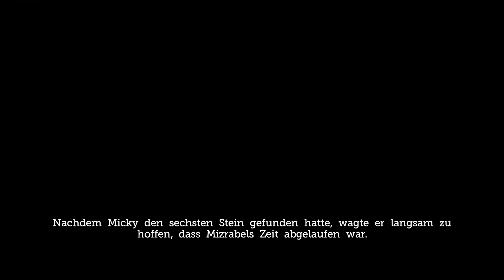Disney Castle of Illusion Starring Mickey Mouse #5 Das Schloss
Castle of Illusion Starring Mickey Mouse Let's Play Deutsch auf PC.
Castle of Illusion mit neuer HD-Grafik und neuem Spielablauf. Die Hexe Mizrabel hat Minnie entführt und nun muss Mickey sie retten. Durchquere den Wald, nimm es mit Spielzeug auf und finde einen Weg aus der Bibliothek.

Datum der Erstveröffentlichung: 3. September 2013
Entwickler: Sega Studios Australia
Serie: Illusion
Modus: Einzelspieler
Genre: Jump ’n’ Run
Plattformen: Android, iOS, Microsoft Windows, macOS, PlayStation 3, Xbox 360, Microsoft Windows Phone, Mac OS
Herausgeber: The Walt Disney Company, Sega